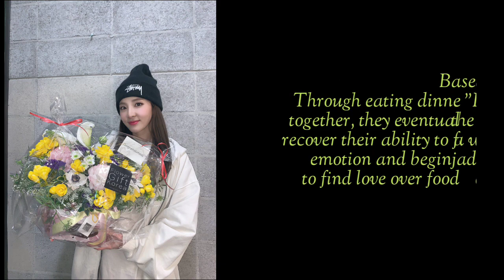Sandara Park, one of the cameo in Song Seung Hoon Upcoming Drama | #10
And this is so excited!!
My idol Sandara Park, one of the cameo on the upcoming Kdrama of Song Seung Hoon!!
I hope this is another start for Sandara to enter again in the land of Kdrama😍
Keep up Streaming my video😉